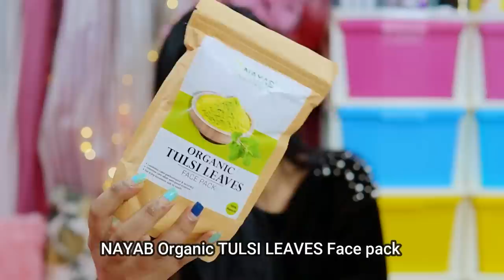I Tried *Viral* Weird *LED* Face Mask vs Nayab Face Pack 😱 Gone Wrong 🤯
Take a look at this Nayab Organic Lotus Face Pack 300 GM with Accessories kit (Gloves Shower Cap Spoon Brush Vacuum Pack) on Flipkart

Nayab Organic Face Pack 100 grams (Pack of 3 ) with Accessories kit (Gloves+Shower Cap+Spoon+Brush+Vacuum Pack) (Lotus)
Nayab Organic Face Packs  with quick show result  suitable for all skin types . Go grab yours .